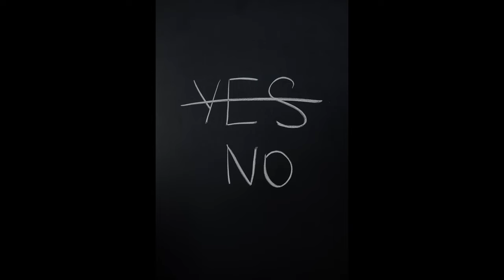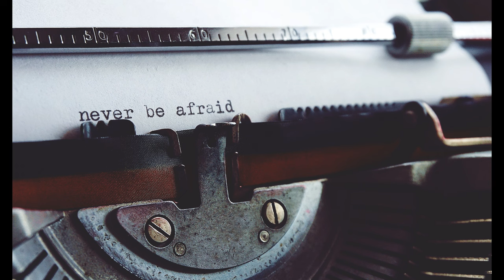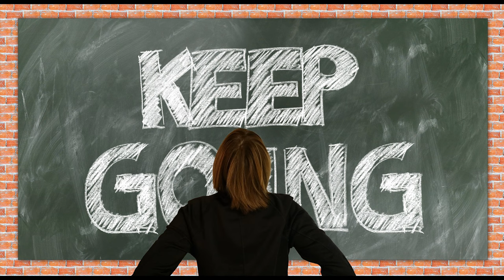Panic Attacks and Anxiety – If I can then you can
I had my first big panic attack when I was 10 years old and developed Claustrophobia, Arachnophobia and a fear of the dark. I don’t live in fear now and even though I can still feel a little anxious at times, I have learned to control it. If you suffer from Anxiety and Panic Attacks then hopefully this video might be of use to you because if I can do it then you can too.